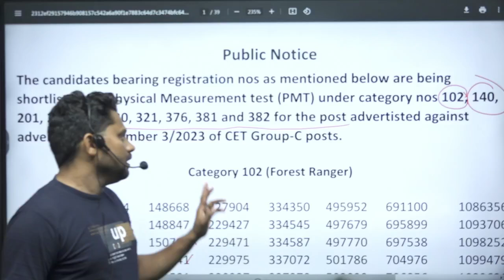hssc cet mains breaking news ! PMT की List हुई जारी